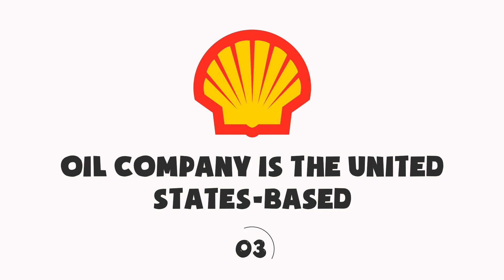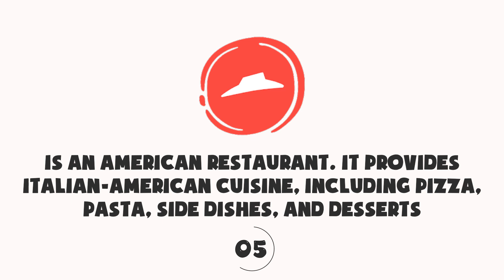Guess the LOGO QUIZ | Advanced Level 🥵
Yo! Today we have prepared a New GUESSING QUIZ✌🏻❓
The main objective is to find out an Original Logo of the company😳😳😳
Also, description will be given to you like an advice🙉
LET'S CHECK HOW MANY POINTS YOU'll GET!🏃‍♂🏃‍♂🏃‍♂

Good Luck!🍀
Here is some advice for successful passing!👍🏻

1. 💣💣💣
Oil Company is the United States-based

2.  💣💣
It's a Japanese multinational company, and it's one of the leading manufacturers of electronics, products for the consumer and professional markets

3. 💣
American multinational chain of ice cream and cake specialty shop restaurants owned by Inspire Brands.

4. 💣💣💣
Swiss luxury watch manufacturer based in Geneva, Switzerland.

5. 💣💣
Is an American software company.

6. 💣
Is an American cable television network owned by the Kids, Young Adults, and Classics division of Warner Bros. Entertainment

7. 💣💣💣
Is a family of open-source Unix-like operating systems

8. 💣💣
Is an instant messaging and digital distribution platform designed for creating communities

9. 💣
The world's largest package delivery company, a leader in the U.S.

10.  💣💣💣
Is an American restaurant. It provides Italian-American cuisine, including pizza, pasta, side dishes, and desserts.